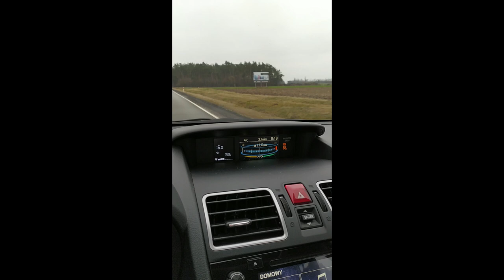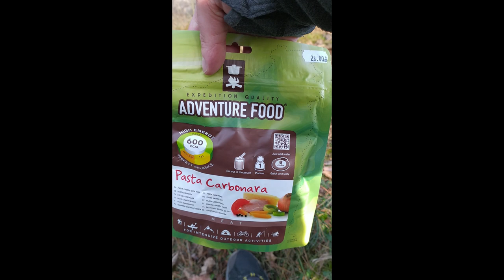Bikerafting - Sulejowski Park Krajobrazowy - 15.02.2020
Przykro mi, ale kręciłem pionowo. Nie mam nic na swoje usprawiedliwienie.

...oraz "Szarbsko", nie: "Szrabsko" (jak mówię w filmie) to ta miejscowość, przy której zaczynałem.